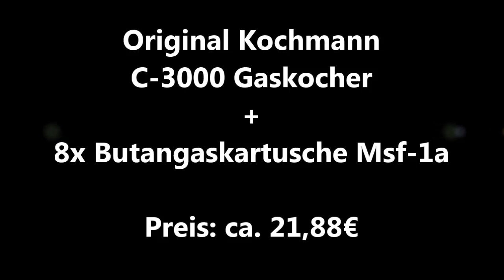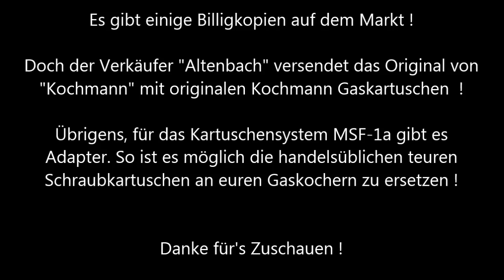★Test: Sommerkocher - Original Kochmann C-3000 Gaskocher + Gaskartusche Msf-1a ↓★↓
Ich finde das Kerlchen spitze und werde ihn im Sommer mit in den Urlaub nehmen. Ein Kocher für die billigen Gaskartusche MSF1a ! Ich finde den Kocher sehr gelungen. Besonders das er für die MSF1a Kartuschen gemacht ist. Die Kartuschen bekommt man in Billigmärkten wie z.B Jawoll für 1,10€ pro Stück oder auch bei Amazon. Auch wenn das Produktbild in die Irre führt, es kommt das Original von Kochmann und auch die Kochmann Kartuschen bei euch an.  Jede Wette, wenn der Verkäufer "Altenbach" ist !
Eine Überlegung wert wäre auch ein passender Grillaufsatz: